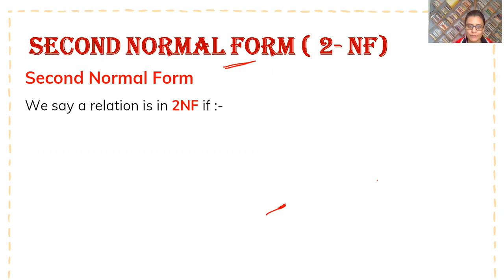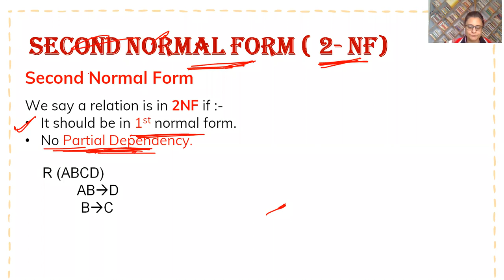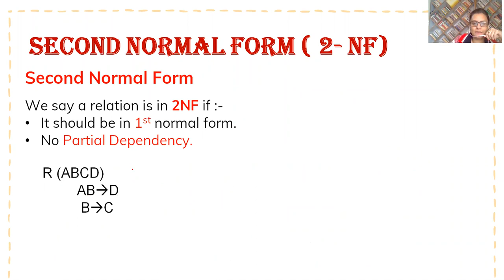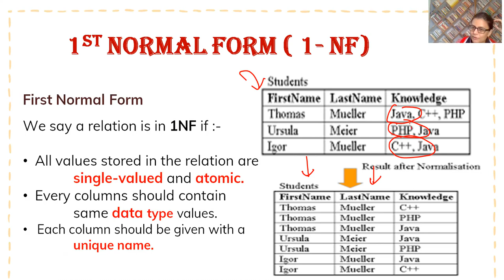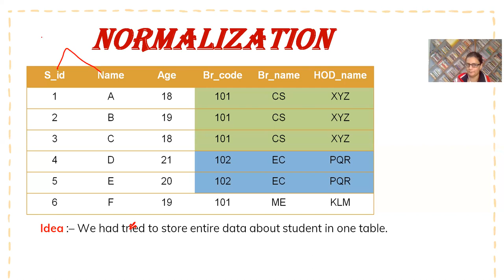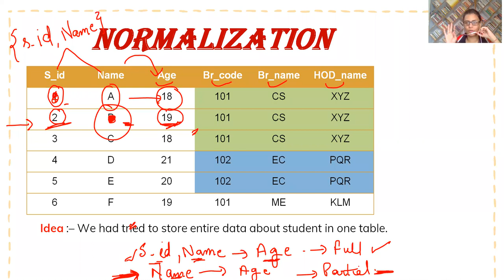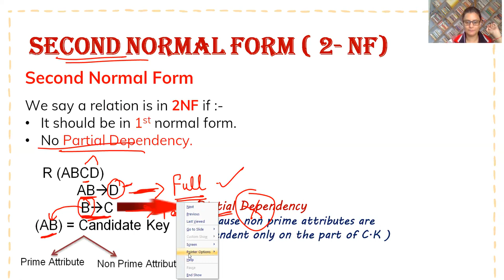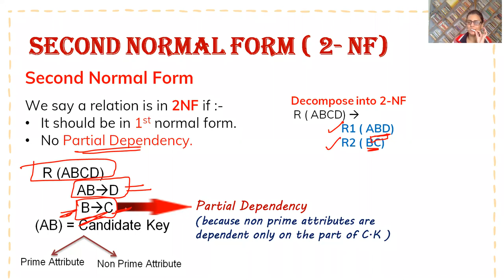DBMS Lecture 17 (2nd normal form)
Learn DBMS, from Miss.Kaavya, an expert, and build your career in IT.